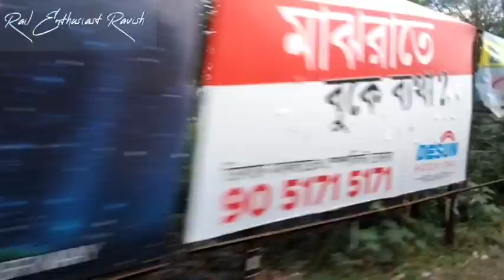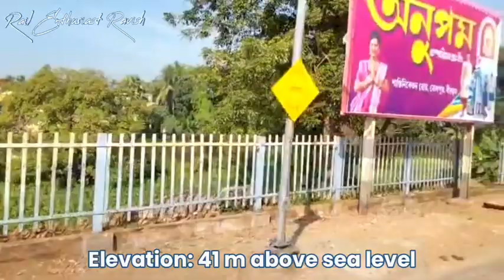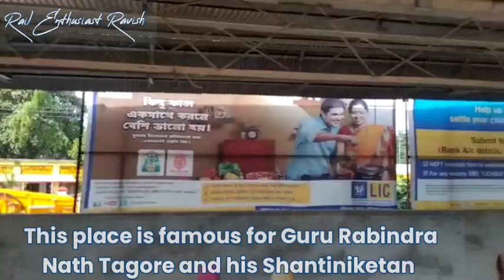Train journey from Howrah to Rampurhat in GanaDevta Express #13017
Howrah bridge

This journey was done on the morning of Chhoti Diwali ( 23/10/2022 ) from Howrah Jn to Rampurhat Jn in 13017 GanaDevta Express. This journey will showcase some amazing views of the countryside of Bengal and some amazing skips of small railway stations. watch the video completely and if you are visiting my channel for the first time please do subscribe it. Thank you and Happy Deepawali to all of you.. Enjoy the video